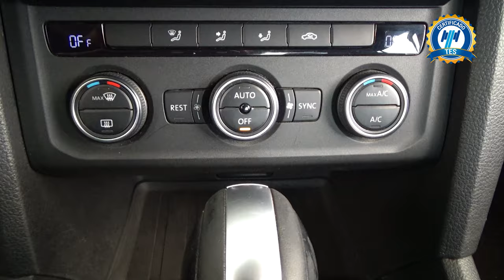Volkswagen / Amarok / 2018 - 28923